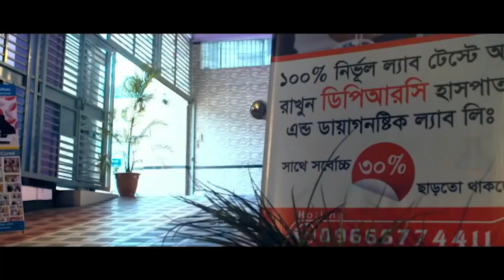দীর্ঘ দিনের হিপ জয়েন্টর ব্যথার রোগী সুস্থ হওয়ার পর কি বললেন I AVN, AS,SPA, PID, PCID, Hip Joint Pain